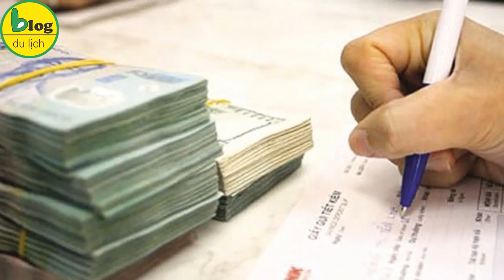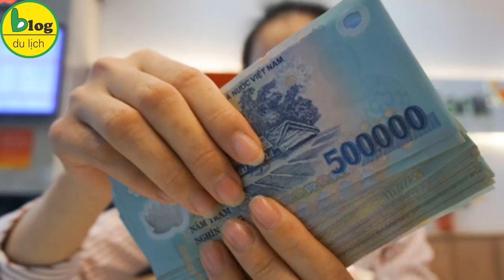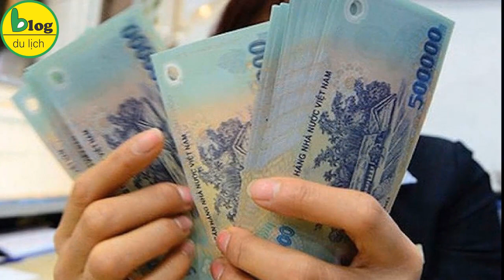Hướng Dẫn Thủ Tục Nhận Tiền Hỗ Trợ tại Hồ Chí Minh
Khi nào nhận được tiền hỗ trợ , cách nhận tiền hỗ trợ thế nào , bao giờ nhận được tiền hỗ trợ. Hãy tham khảo Thủ tục nhận gói hỗ trợ Covid-19 tại TP.HCM mà người dân cần biết
Khi nào nhận được tiền hỗ trợ? Thủ tục nhận tiền hỗ trợ như thế nào?... là điều mà rất nhiều người quan tâm trong những ngày vừa qua.
Mới đây, Sở LĐ-TB-XH TP.HCM vừa báo cáo phương án triển khai chính sách hỗ trợ người lao động bị ảnh hưởng bởi dịch Covid-19 trên địa bàn thành phố.

Theo đó, đối tượng được hỗ trợ là người lao động bị mất việc do ảnh hưởng bởi dịch Covid-19 nhưng không đủ điều kiện hưởng trợ cấp thất nghiệp theo quy định, bao gồm cả giáo viên, nhân viên của các cơ sở giáo dục mầm non ngoài công lập, nhóm trẻ. Đây là gói hỗ trợ chưa từng có trong tiền lệ, do tổng số tiền hỗ trợ rất lớn và số lượng người nhận được hỗ trợ rất nhiều.
Với mỗi người dân, số tiền hỗ trợ không quá nhiều (250.000 đồng - 1,8 triệu đồng/tháng) nhưng trong hoàn cảnh đang bị mất việc làm, mất thu nhập vì dịch bệnh thì khoản tiền này góp phần giúp người dân trang trải các chi phí sinh hoạt cần thiết.

Khi nào nhận được tiền hỗ trợ?

Nguồn tin trên báo Thanh niên cho biết, đối với người lao động có hợp đồng thỏa thuận tạm hoãn hoặc nghỉ việc không hưởng lương phải thỏa mãn điều kiện thời gian tạm hoãn, nghỉ việc không hưởng lương từ 1 tháng liên tục trở lên tính từ ngày 1/4 đến hết ngày 30/6; và thời điểm bắt đầu tạm hoãn, nghỉ việc không hưởng lương từ ngày 1/2 đến hết ngày 31/5.

Ngoài ra, người lao động phải tham gia bảo hiểm xã hội bắt buộc đến trước thời điểm tạm hoãn hoặc nghỉ việc không hưởng lương và có văn bản thỏa thuận tạm hoãn thực hiện hợp đồng lao động hoặc nghỉ việc không hưởng lương do ảnh hưởng bởi dịch Covid-19.

Thủ tục nhận tiền hỗ trợ như thế nào?

Về trình tự, thủ tục, người lao động có đơn đề nghị gửi đến người sử dụng lao động để lập bảng tổng hợp danh sách; công khai bảng tổng hợp danh sách tại doanh nghiệp; đề nghị tổ chức công đoàn cơ sở và bảo hiểm xã hội xác nhận.

Sau đó, doanh nghiệp gửi hồ sơ đề nghị hỗ trợ trực tiếp hoặc qua đường bưu điện đến Ban quản lý các Khu chế xuất và Công nghiệp TP.HCM, Ban quản lý Khu công nghệ cao TP.HCM hoặc UBND các quận, huyện nếu trụ sở chính nằm ngoài khu chế xuất, khu công nghiệp, khu công nghệ cao.

Trong 15 ngày làm việc kể từ ngày nhận được đầy đủ hồ sơ, các đơn vị thẩm định, quyết định và chuyển đủ kinh phí hỗ trợ cho người lao động bị ảnh hưởng bởi dịch Covid-19 theo đúng danh sách đã được phê duyệt, nếu không hỗ trợ phải trả lời bằng văn bản và nêu rõ lý do. Đối với các cơ sở giáo dục mầm non ngoài công lập, nhóm trẻ có cơ sở trên địa bàn phường, xã, các quận, huyện chuyển kinh phí cho UBND phường, xã để hỗ trợ theo danh sách giáo viên, nhân viên.

Nhóm thứ 2 là người lao động bị chấm dứt hợp đồng nhưng không đủ điều kiện hưởng trợ cấp thất nghiệp, thời gian chấm dứt hợp đồng từ ngày 1.2 đến hết ngày 30.6. TP.HCM không hỗ trợ người lao động đơn phương chấm dứt hợp đồng lao động trái pháp luật hoặc hưởng lương hưu, trợ cấp mất sức lao động hằng tháng.

Người lao động có nhu cầu hỗ trợ nộp hồ sơ đề nghị trực tiếp hoặc gửi qua đường bưu điện đến Ban quản lý các Khu chế xuất và Công nghiệp TP.HCM, Ban quản lý Khu công nghệ cao TP.HCM, hoặc UBND quận, huyện nơi đặt trụ sở chính của doanh nghiệp. Trong thời hạn 5 ngày làm việc kể từ ngày nhận đầy đủ hồ sơ đề nghị, các đơn vị thẩm định hồ sơ, quyết định và chuyển đủ kinh phí hỗ trợ cho người lao động.

TP.HCM hỗ trợ 1 triệu đồng/tháng, chi từng tháng thực tế người lao động bị mất việc làm do dịch Covid-19, nhưng tối đa không quá 3 tháng, từ tháng 4 đến hết tháng 6.2020. Dự kiến, TP.HCM sẽ hỗ trợ cho khoảng 600.000 người lao động bị ảnh hưởng với tổng ngân sách khoảng 1.800 tỉ đồng.

Trục lợi chính sách có thể bị xử lý hình sự

Nguồn tin từ báo Giao thông cho biết, theo dự thảo Quyết định, việc hỗ trợ bảo đảm đúng đối tượng, công khai, minh bạch, không để lợi dụng, trục lợi chính sách.

Khi thực hiện hỗ trợ, phải thực hiện ban giám sát gồm đại diện MTTQ Việt Nam và các tổ chức thành viên của Mặt trận, HĐND các cấp.

Người lợi dụng chính sách hỗ trợ quy định để trục lợi, vi phạm pháp luật thì tùy theo tính chất, mức độ vi phạm mà phải bồi thường, bị xử lý kỷ luật, xử phạt vi phạm hành chính hoặc truy cứu trách nhiệm hình sự.